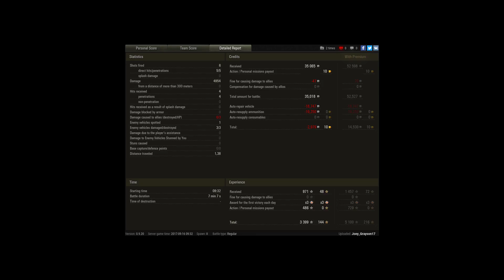When Shitbarn shits you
Player: Joey_Grayson17

just take a look to that e 50m ;D